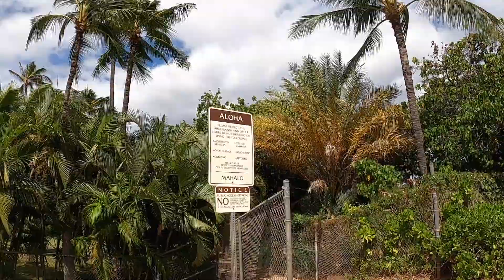SWIMMING WITH SEA TURTLES | Best private beach on Oahu, Hawaii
in today's video, we explore a hidden beach near Ko Olina and Disney's Aulani Resort (Paradise Cove Beach). We snorkel with sea turtles and colorful fish, and even spot a monk seal!!

FOLLOW US IN REAL TIME ON INSTAGRAM: @HollyAndAndrew

RECOMMENDED NEXT VIDEO  ⇢ Aulani Resort: 1 Bedroom Lei Hulu Suite tour

HOW TO SAVE MONEY WHILE TRAVELING:

Earn up to 60,000 travel points with a Chase Rewards credit card

Earn up to 90,000 DELTA Skymiles with an American Express credit card

Earn up to 100,000 SOUTHWEST points with a Southwest Rewards credit card

Use IBOTTA to earn cash back on tons of travel websites like Bookings.com, Hotels.com and Expedia!